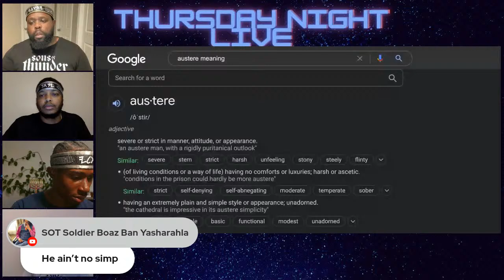Thursday Night Live: Nor Effeminate!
Sons Of Thunder Israelites are a Hebrew Israelite Bible School that empowers and educates young Blacks, Native Americans and Hispanics about their history and biblical background. We teach prophecy, history and social values, along with a moral approach to living in todays society.